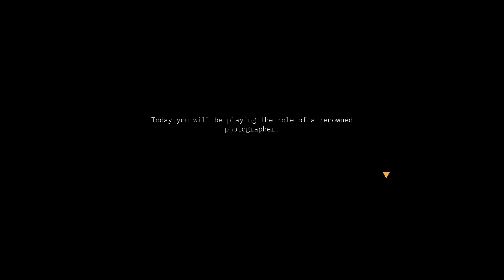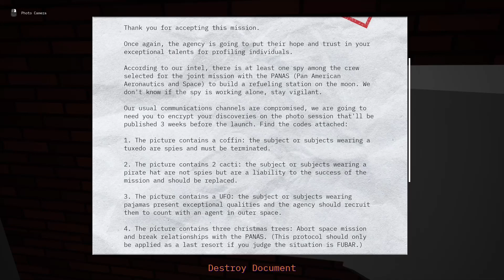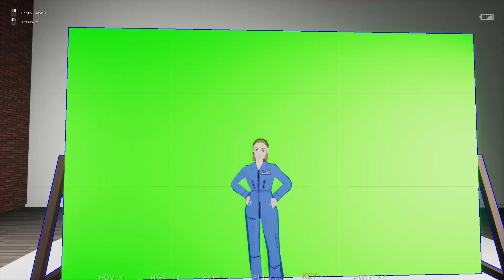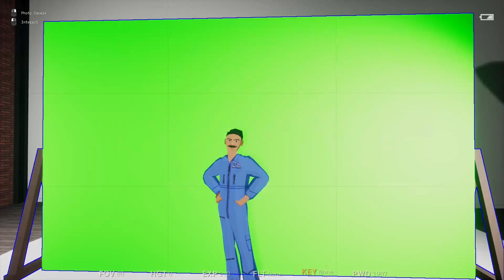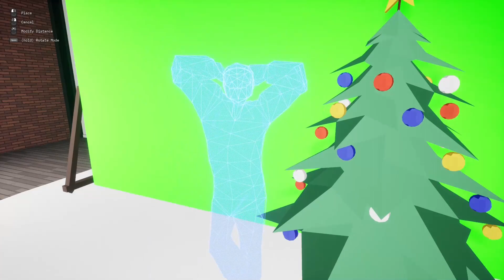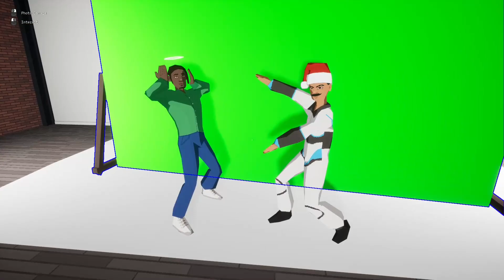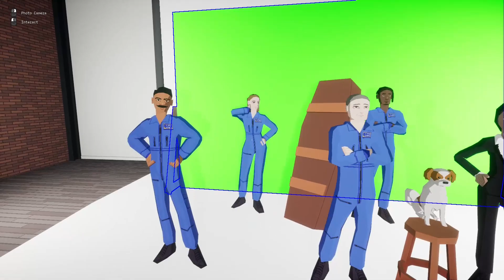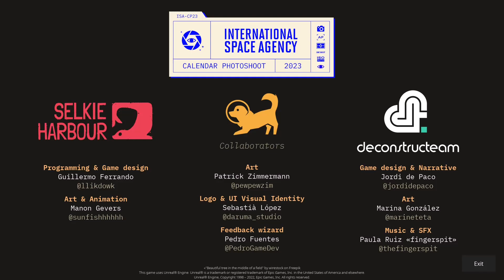I.S.A. Calendar Photoshoot 2023 - Take photos of astronauts to put together a charity calendar!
The International Space Agency has commissioned you to photograph a team of astronauts to publish a charity calendar for 2023!